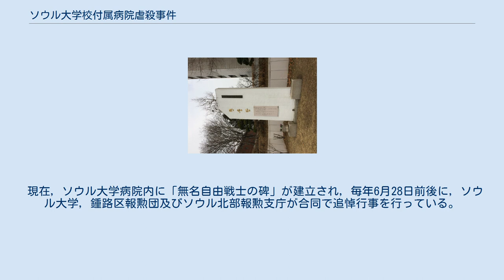ソウル大学校付属病院虐殺事件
ソウル大学校附属病院虐殺事件の記念碑 ソウル大学校附属病院虐殺事件 (ソウルだいがっこうふぞくびょういんぎゃくさつじけん、朝鮮語: 서울대학교 부속병원 학살 사건 韓文漢字: 서울大學校附属病院虐殺事件 中国語：漢城國立大學附屬醫院屠殺事件)は朝鮮戦争初期の1950年6月28日に，朝鮮人民軍によってソウル大学校医科大学附属病院（現・ソウル大学校病院）で発生した虐殺事件。
この虐殺によって合計700人から900人の医療関係者，入院患者及びその家族等が殺害された。
 1950年6月25日に侵攻を開始した朝鮮人民軍は3日後の6月28日にソウル市街へ突入した（第一次ソウル会戦）。
小高い丘の上に建つソウル大学校附属病院には陸軍1個小隊が警備に就き，入院患者のうち動ける者は南に向かって避難していたが，それでも動けない重症患者，さらに緒戦で後送されてきた負傷兵で病院（病棟4棟，約800床）は満床状態だった。
病院は金東益院長の指示で屋上に赤十字を表記し，国旗掲揚台にも赤十字旗を掲げて病院であることを示していた。
 同日朝，中央庁（旧朝鮮総督府庁舎）を制圧した人民軍は病院の制圧に向かった。
警備小隊と動ける負傷兵・一般患者・学生ら約80名は，連絡将校として陸軍本部から派遣されていた陸軍兵站学校副校長チョ・ヨンイル少領（少佐），警備小隊長・南少尉及び先任副士官（小隊軍曹）・閔軍曹の指揮で病院への侵入を防ぐべく人民軍と戦ったが，全員が戦死した。
 その後人民軍は，動けない重傷の負傷兵や非戦闘員だけが残っていた病院にサイドカーの部隊を先頭に乗り付けた。
北朝鮮のシンパとみられる医師が，越北して人民軍軍医となっていた元ソウル大医科教授と握手し，人民軍の搬送してきた負傷兵を運び込むなどしていたが，韓国軍負傷兵を発見した人民軍中佐の扇動で兵士が虐殺を始めた。
当初は病室をまわって負傷兵と目される患者をベッドの上で次々と射殺していたが，やがて非効率的と判断したのか患者や抵抗した者を引き摺り出して病室の角や病院の庭に集め，纏めて一斉射撃で射殺した。
犠牲者は負傷兵だけではなく，一般の入院患者や，付き添いの患者家族，抵抗した医療関係者・学生も多数殺害されたと記録されている。
 銃声を耳にした病棟の患者らは脱出しようとして包囲している人民軍に捕殺され，韓国軍負傷兵の中には病室の家具什器類でバリケードを敷き拳銃で応戦して射殺される者や，絶望のあまり自決する者もいた。
 虐殺は午後まで続き，人民軍兵士は精神病棟をも襲撃して患者を虐殺したほか，一度撃った者を生存確認のため銃剣で刺してまわった。
 最後まで隠れていて発見された者らはボイラー室に連れ込まれ，石炭の山に生き埋めにされた。
 このように殺害された被害者は、正確な被害規模を知ることができないが1000人に迫ると推定され（犠牲者は一般市民だけで900人に達し，韓国国防部によれば、犠牲者のうち100人が負傷兵だという）、遺体は集められたまま20日間放置されて、病院中に腐臭が充満したほどと言われる。
その後，遺体は昌慶宮付近と恵化洞ロータリー付近の道路に積み上げられ，ガソリンを掛けて焼却された。
 制圧後，病院は朝鮮人民軍負傷兵の病院として用いられた。
また，病院で診療に当たっていた医師・軍医，看護婦，衛生兵らの多くは朝鮮人民軍兵士の治療に使役させられ，それに抵抗した一部の医療関係者はソウル市民への見せしめのため，広場で公開銃殺された。
 3か月後ソウルが国連軍に奪回されて（第二次ソウル会戦）後に，この虐殺が世に知られるようになった。
さらに，翌年のソウル再陥落（第三次ソウル会戦）後，再び同様の虐殺事件が明らかになり，大きな衝撃を与えた。
 現在，ソウル大学病院内に「無名自由戦士の碑」が建立され，毎年6月28日前後に，ソウル大学，鍾路区報勲団及びソウル北部報勲支庁が合同で追悼行事を行っている。